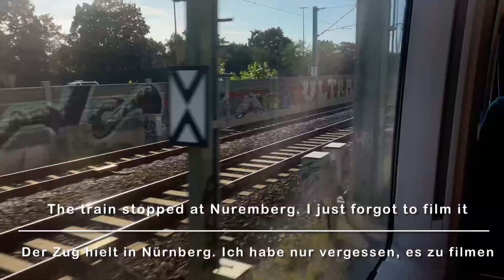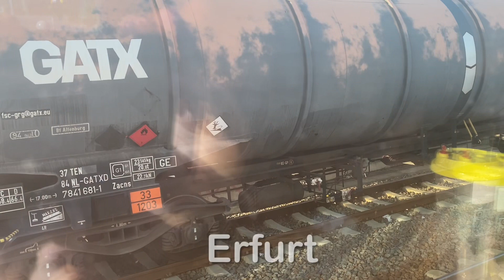ICE Journey: Munich Hauptbahnhof to Berlin Hauptbahnhof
In this video, I rode the ICE from Munich Hbf to Berlin Hbf. Part of this train actually continued onto Hamburg if you are wondering why the announcements said the train’s final destination said that. Our part of the train actually detached at Berlin Hbf though. Thank you for the support so far on the last video and I’m really looking forward to how this video will perform

In diesem Video bin ich mit dem ICE von München Hbf nach Berlin Hbf gefahren. Ein Teil dieses Zuges fuhr tatsächlich weiter nach Hamburg, falls Sie sich fragen, warum in den Ankündigungen das Endziel des Zuges so angegeben war. Unser Teil des Zuges löste sich jedoch tatsächlich am Berliner Hauptbahnhof. Vielen Dank für die bisherige Unterstützung beim letzten Video und ich bin wirklich gespannt auf die Leistung dieses Videos

Gefilmt am 23. August 2023

ZacharyTheGod218#5561

Silent Partner - Riding

Thanks for reading to the end of the description!